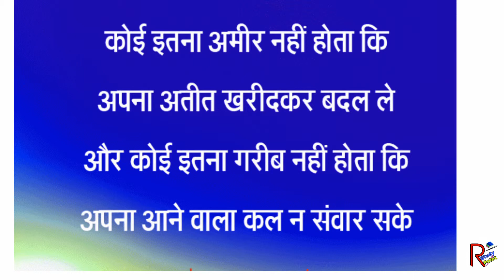मेहनत इतनी खामोशी से करो कि सफलता शोर मचा दे।” Best Motivational Quotes